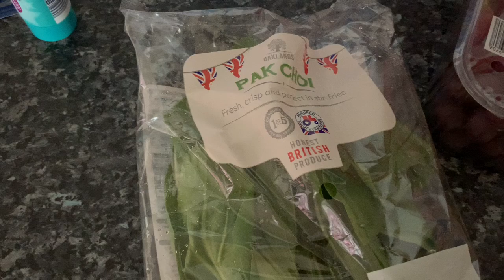Neues Fütter/alte Erinnerungen kommen hoch/Kaninchenbande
Hallo meine Lieben ich hoffe euch gefällt das Video was ich gestern für euch aufgenommen haben viel Spaß beim Zuschauen ❤️